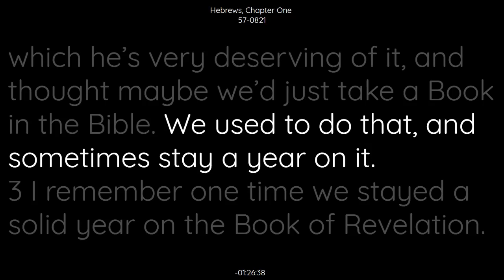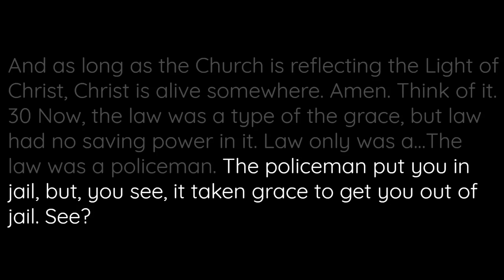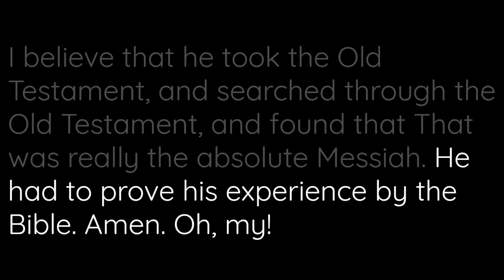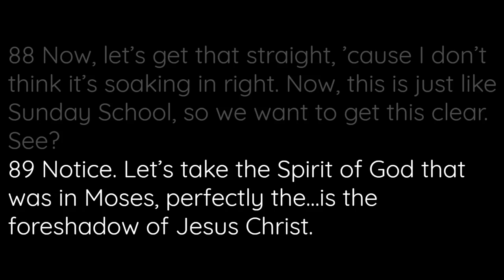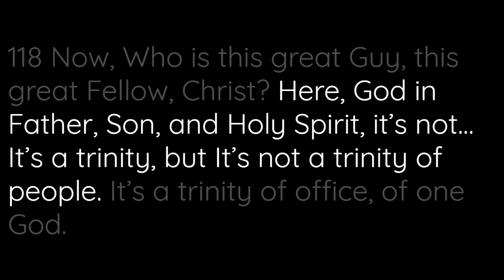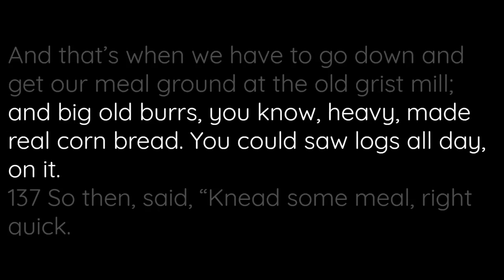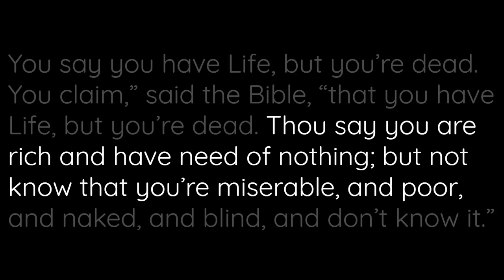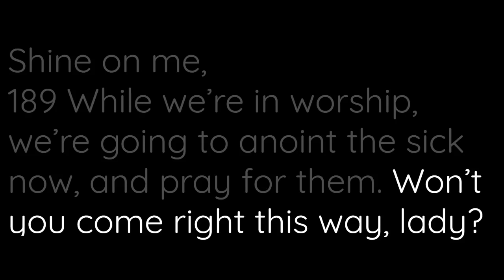57-0821 - Hebrews Chapter One - William Branham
57-0821 - Hebrews Chapter One - William Branham